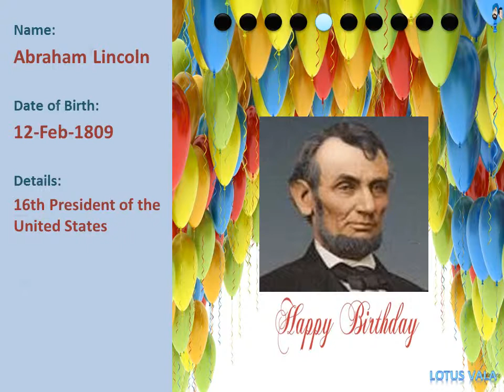Birthdays 12th February - Popular Persons Around The World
This video contains 10 popular persons born on this day in various years across the world.